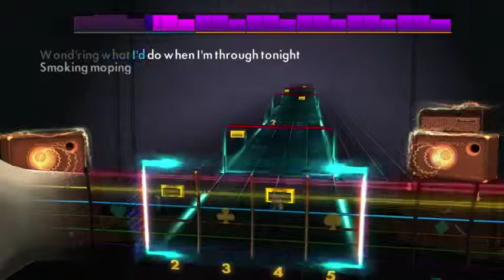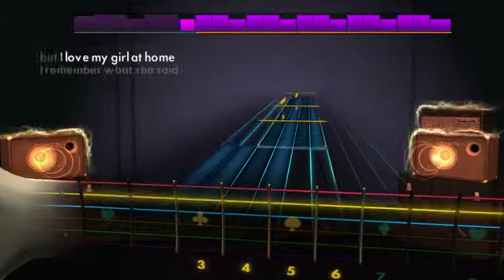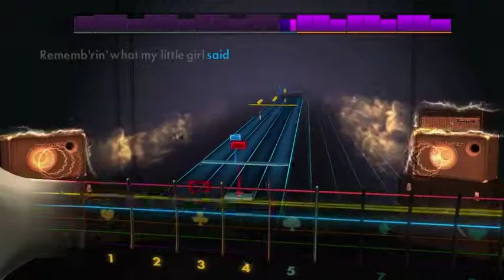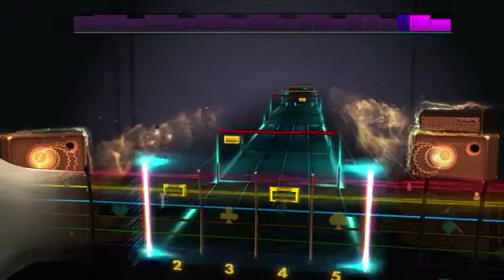Rocksmith Journal - Rolling Stones - Spider and the Fly (Rhythm)